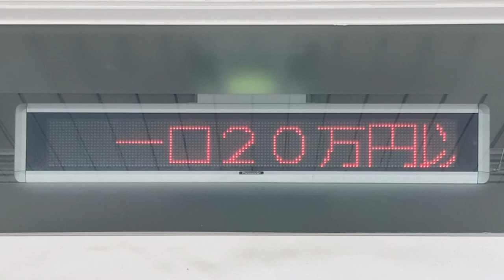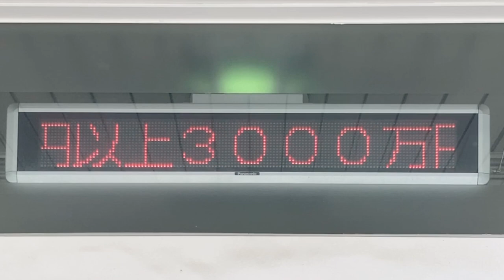広告用の電光掲示板 Panasonic 大阪商工信用金庫 阿倍野支店(〒545-0052 大阪府大阪市阿倍野区阿倍野筋４丁目２−１３)